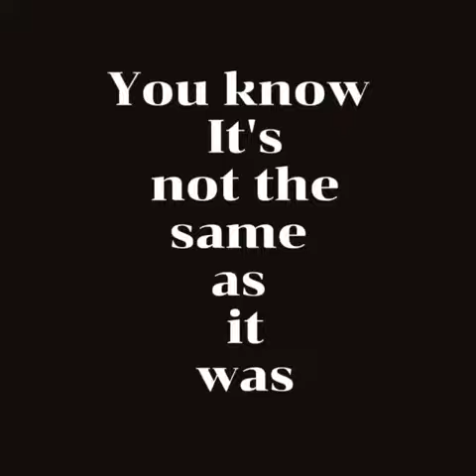sister for life (little sis edits)